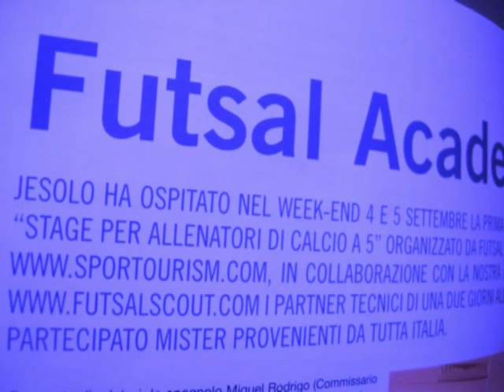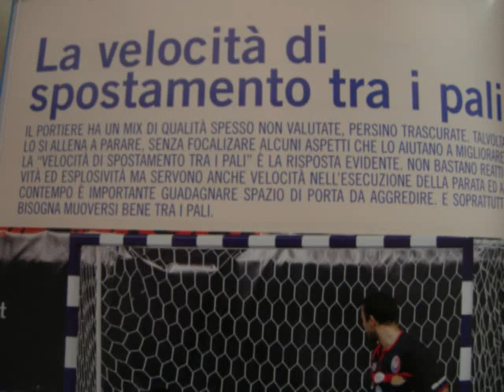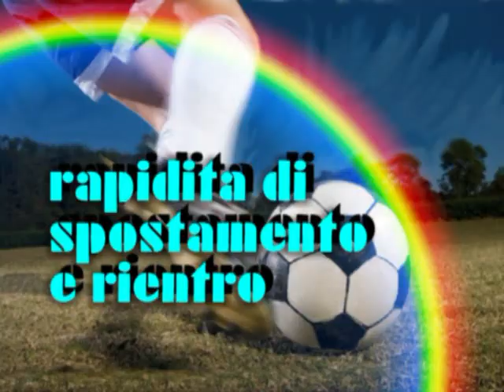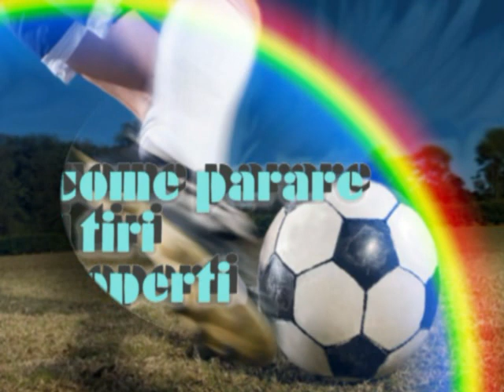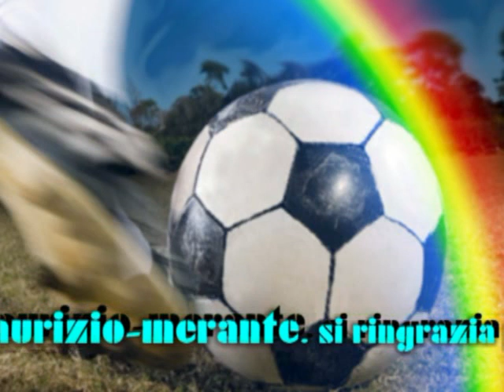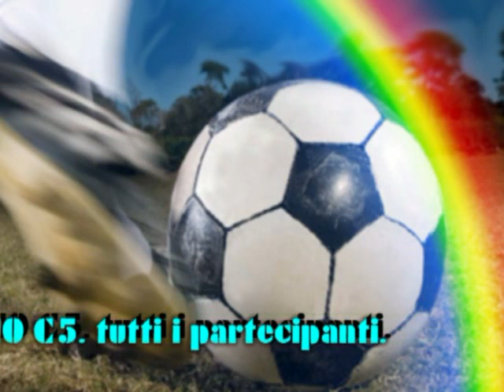megazpm 2 stage maurizio merante musicale